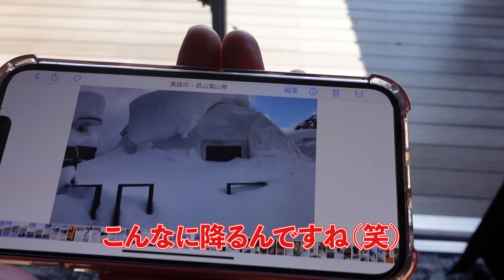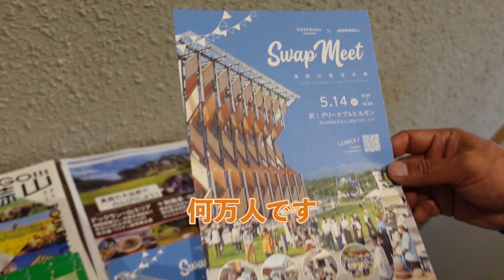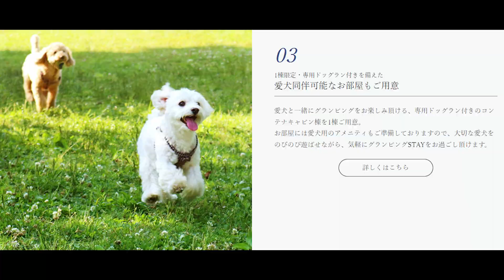【蒜山・コンテナキャビン】予約待ち、当社が提供したグランピングキャビン【MEGABOX】に遊びに行ってみた！②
この動画では、弊社で設置したキャビンのグランピング施設へ遊びに行った様子を楽しく紹介しています！バギーで遊ぶシーンでは、風を切って大自然を駆け抜ける様子がお楽しみいただけます！その後はサウナでのリラックスタイム。ゆったりと汗を流しながらリフレッシュできますよ。美味しいBBQのシーン。焼きたてのお肉や野菜が食欲をそそります。この動画を通じて、楽しいリゾート体験の一部分をご覧いただけます。ぜひリラックスしながらお楽しみください！
●グランピング施設
- 星空リゾート　HIRUZEN -
●500坪物件　ハレとケの庭 ～まどゐ～
　ご予約はこちらから
こやさん TVがあなたを建設業界の最前線に案内！
小山宗一郎の視点で、興味深い情報を満載した番組をお届けします。

奮闘する現場スタッフたちの姿や先人たちから学んだ知識など
普段は知り得ない情報をインターネット上で体感できます。
是非、当チャンネルをご登録ください。